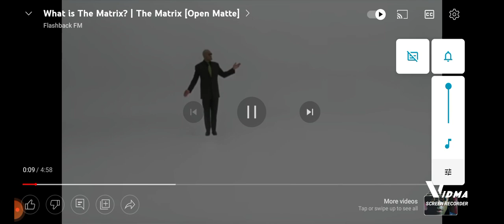The Ginder War explained 👁️🤦🤷🐎🔥💯